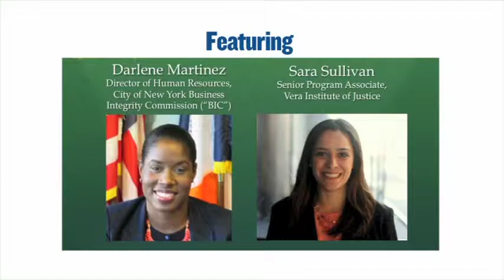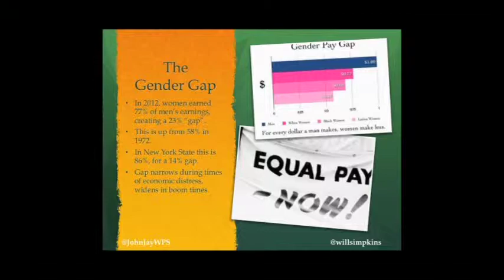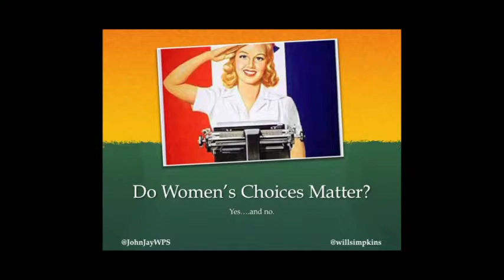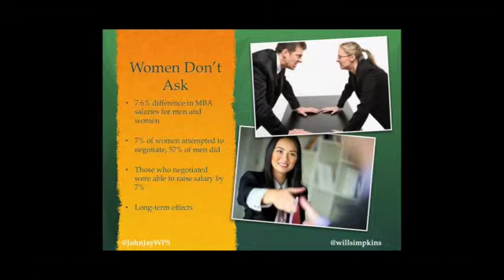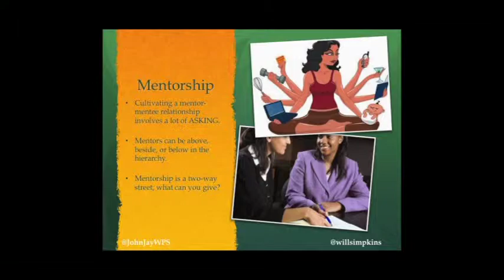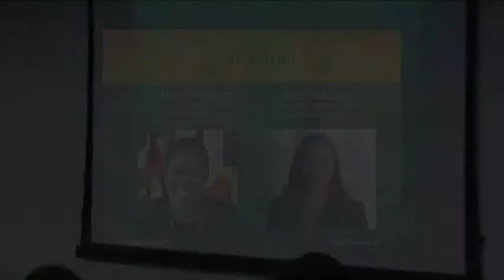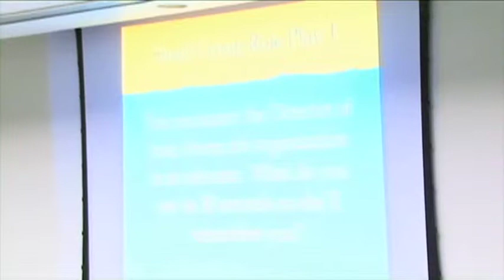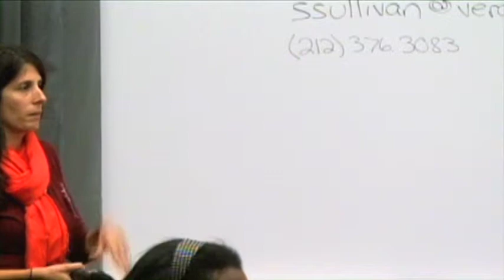PROFESSIONAL SKILLS WORKSHOP WITH PUBLIC SERVICE PRACTIONERS 10/08/14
Darlene Martinez, Director of Human Resources, City of New York Business Integrity Commission; and Sara Sullivan, Senior Program Associate, Vera Institute of Justice speak at the first Women in the Public Sector Event, presented by The Center for Career and Professional Development at John Jay College on October 8, 2014.